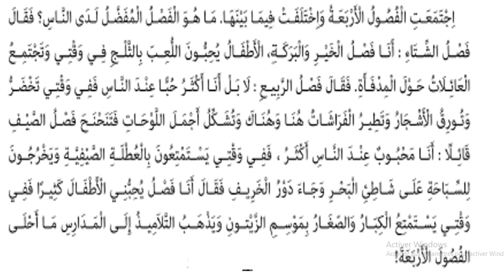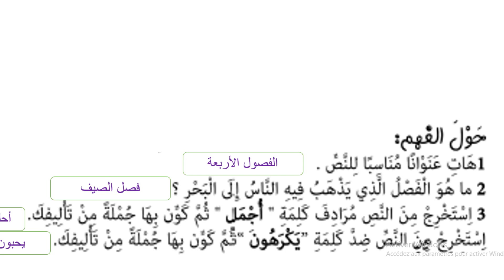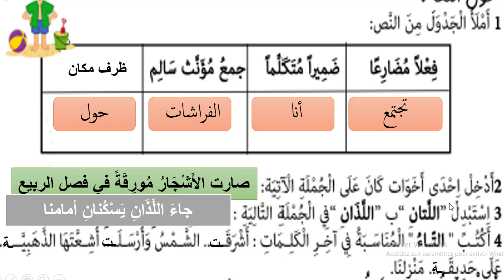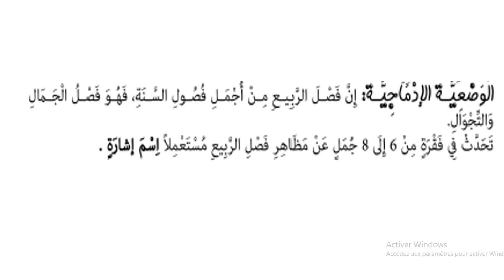اختبار الفصل الثالث في اللغة العربية للسنة الثالثة ابتدائي مع الحل موسم 2021